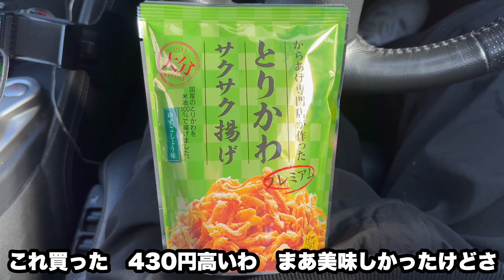北九州市八幡西区【八幡IC】〜福岡県行橋市【今川PAスマートIC】九州自動車道 東九州自動車道 Fukuoka Kitakyushu ぱのらチャンネル PANORA.CHANNEL ドライブ ドラレコ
さて今回は次回のぐるぐる適当ドライブの撮影の為に高速道路を利用して向かいましたよ行橋市🏎️
初めて今川PAに行ったんですけど綺麗な施設でしたよ🥰スマートICってなんか久しぶりに利用したなぁ…
あ、字幕ではまた動画と関係ない話ばかりしてますけど気になる方は画面の下の方をレシート🧾なんかで隠してご覧ください笑